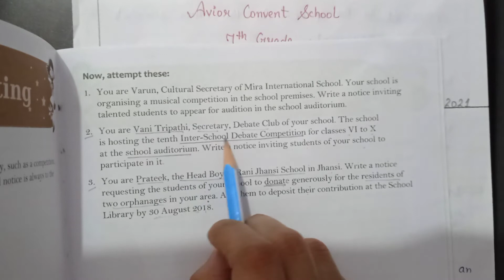7th Grade | English 1 | Notice Writing | Preparatory Assignment 3 | 20th May 2021